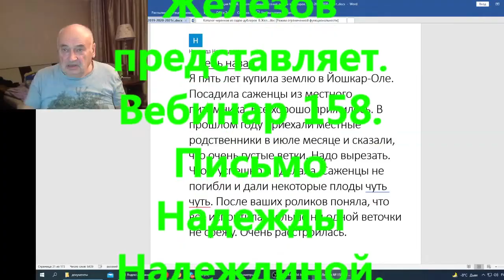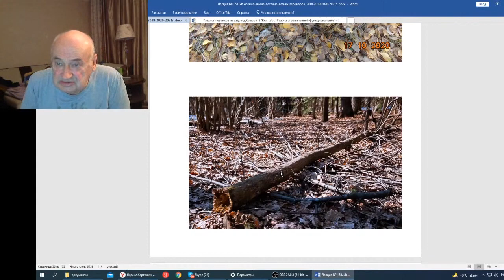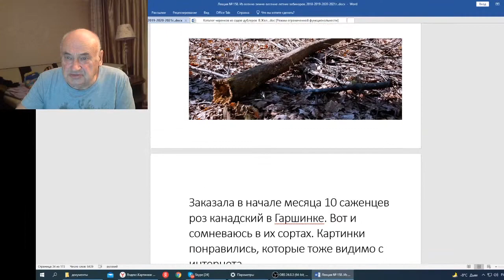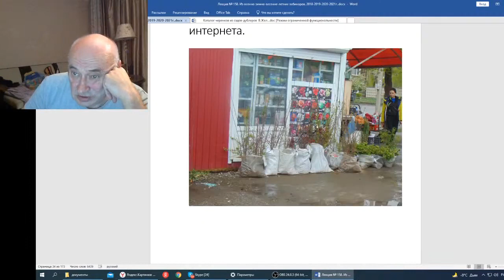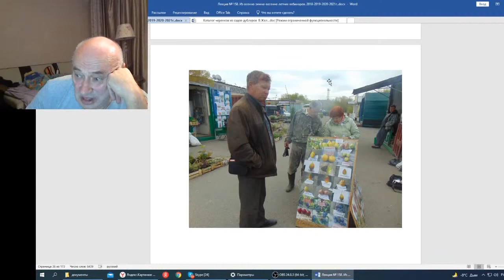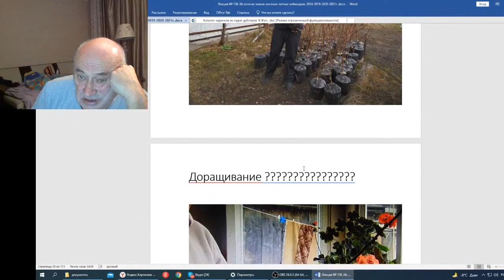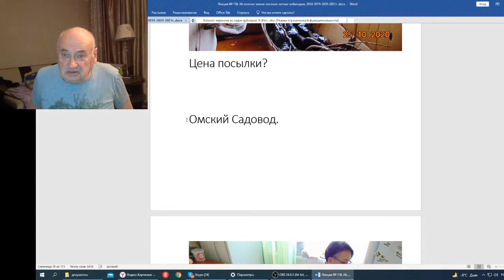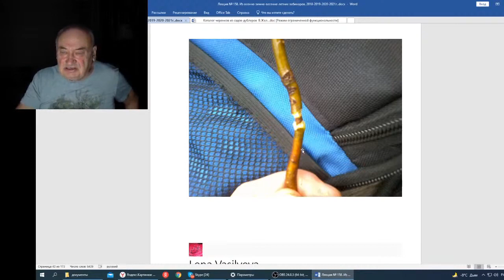Железов В Вебинар 158 Письмо Надежды Надеждиной